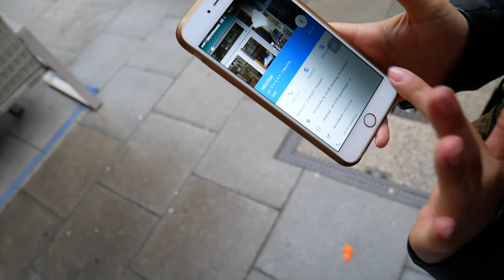VLOG #10 Follow us around Hamburg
meine liebe Laura-Lee von The Travellette ist zu Besuch in Hamburg. Da haben wir es uns nicht nehmen lassen und haben uns den Tag mit Frühstück, Kaffee und Sehenswürdigkeiten versüßt. Am Ende hat uns der Regen einen Strich durch die Rechnung gemacht, aber seht selbst...
Eure Kate

Adressen der Locations:
Frühstück - HappenPappen Vegan - Feldstr. 36
Blockbräu an den Landungsbrücken
Milch Feinkost - Ditmar-Koel-Straße 22
Alter Elbtunnel - Bei den St. Pauli-Landungsbrücken 5
(kostenloser Eintritt)

Reiseblog über Barcelona und mehr